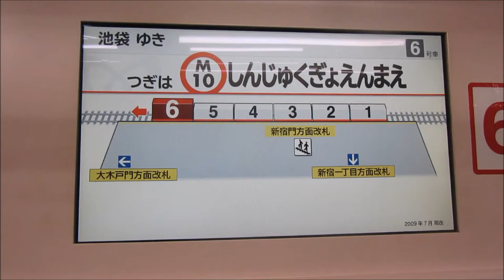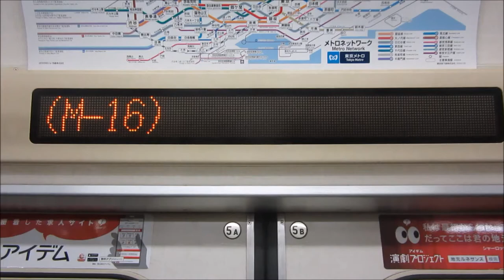Metro in Tokyo - Subway - 東京地下鉄 - U-Bahn Japan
Maronuchi line (October 2016) Tokyo Metro Co., Ltd. (東京メトロ Tōkyō Metoro?), commonly known as Tokyo Metro, is a rapid transit system in Tokyo, Japan. While it is not the only rapid transit system operating in Tokyo, it has the higher ridership among the two: in 2014, the Tokyo Metro had an average daily ridership of 6.84 million passengers, while the other system, the Toei Subway, had 2.85 million average daily rides.